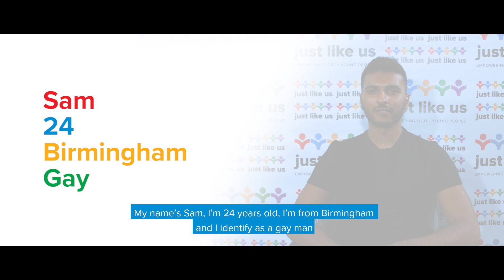Being Muslim and gay (short clip) | Sam | My LGBT+ Story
Gay man Sam speaks about squaring his Muslim faith with his sexuality, as part of the My LGBT+ Story video collection.

Learn more and view the whole My LGBT+ Story collection